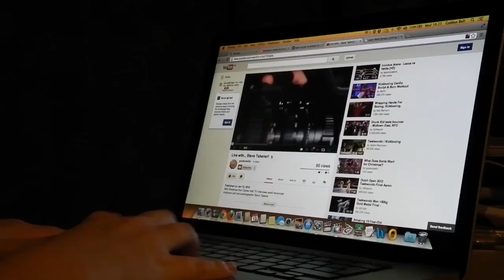Advertise on Golden Belt TV Live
Ross Gaskell talks about this unique opportunity to advertise during Golden Belt TV Live on the 15th and 16th of February during Unfinished Business from Impact Kickboxing